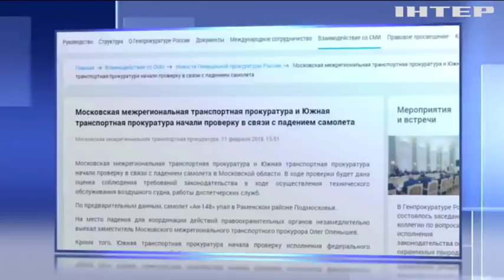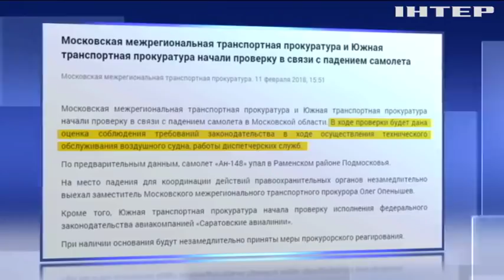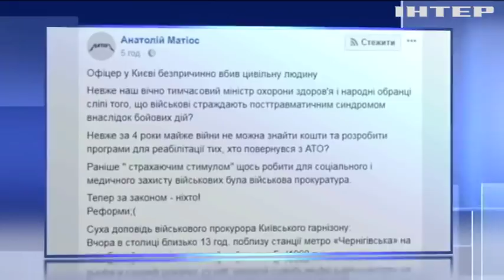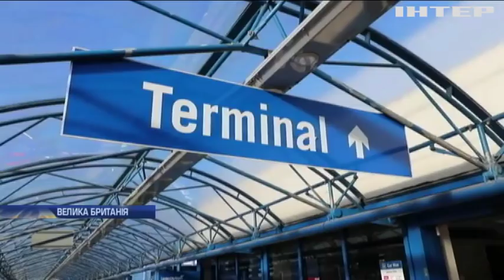Новости 12:00, выпуск за 12 февраля 2018 года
Головні події на цю годину:
Кремлю потрібна війна. Росія не виконала жодного пункту Мінських угод;
Ескалація насилля в Сирії. ООН вимагає оголосити перемир'я;
Запальна самба, апельсинові війни і нещасні випадки. Планету "карнавалить".